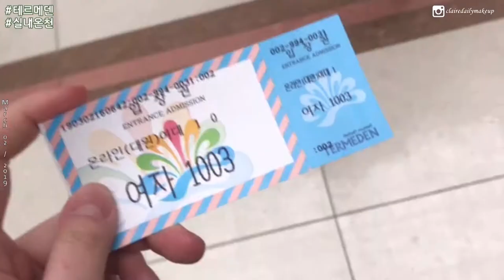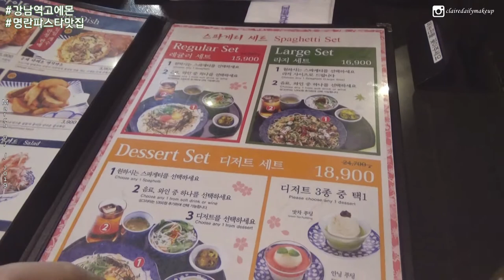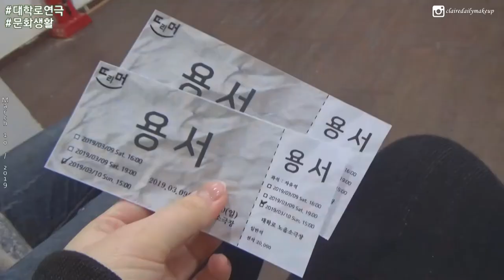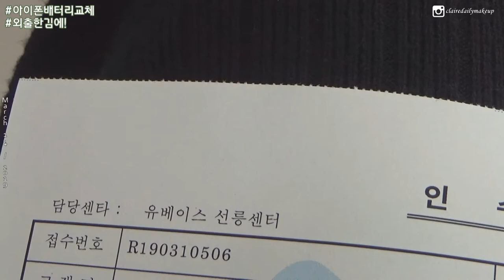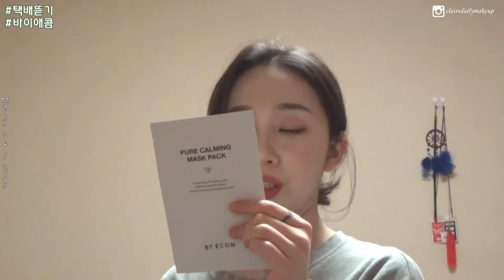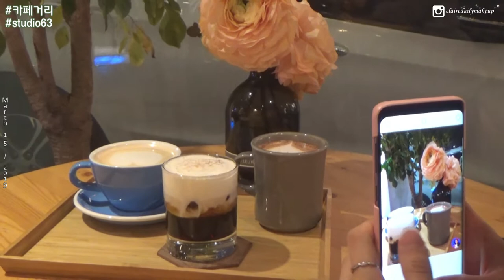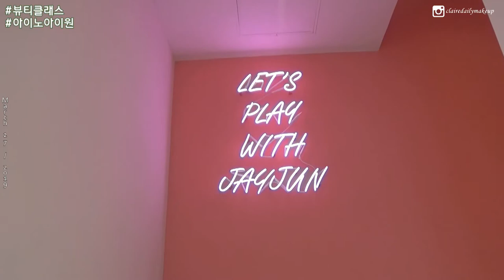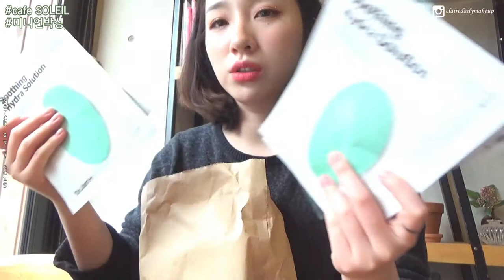티끌모아 브이로그🔥 3월의 일상 (테르메덴/강남역후카/뷰티클래스/훠궈) | 클레어데일리메이크업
벌써 4월도 끝나가고 있네요,,브이로그가 너무 늦었죠ㅠ_ㅠ
3월은 테르메덴도 가고 친구들도 자주 만나고 뷰티클래스도 다녀오고 영화도 많이 보고
알찬 한 달이었어요!
오늘도 노잼 브이로그,,가볍게 봐주세요:D